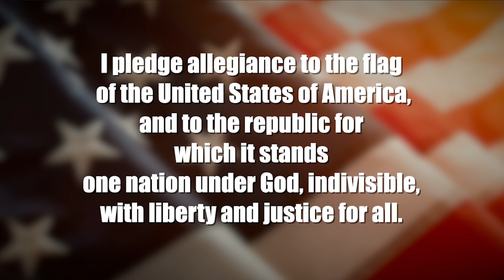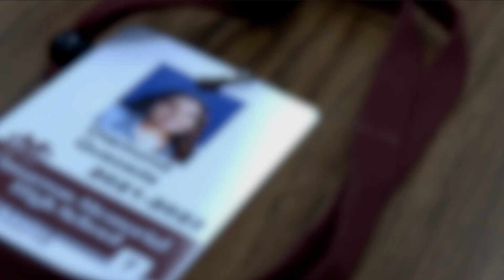10/27/2022 CMTV VIDEO ANNOUNCEMENTS